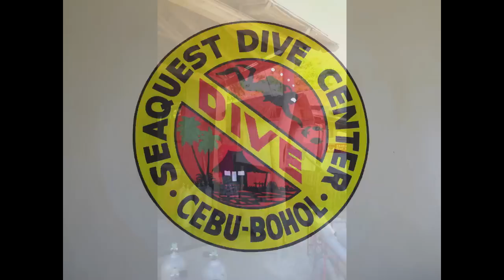720HD - 2013 遇見長尾鯊 Diving in Malapascua Island -Thresher Shark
潛進 Malapascua Island

媽媽帕絲瓜島是在宿霧西北的一個島嶼
從宿霧到Maya Port需要3個小時的車程,再從碼頭到媽媽帕絲瓜島約20分鐘的船程
這個島嶼擁有非常美的海景,日出與沙灘. 整個白沙灘讓你會一直拿起相機不停的拍
因為真的太美了～
這裡因飯店的數量逐年增加,選擇性非常多, 餐廳也特別多.所以絕對不用擔心要吃什麼！
這次我們選擇了Sea Quest Dive Center and Malapascua Legends beach resort.
非常感謝潛店與飯店, 非常的用心與貼心. 讓每位都留下非常深刻與美好的回憶

Malapascua島嶼附近約有16個潛點,世界著名的就是Monad Shoal長尾鯊, 再者就是搥頭鯊Kimud Shoal, Gato Island, Kalanggaman Island, light house等等
這些都是必潛之地！媽媽帕絲瓜島是一個可以看到大深度海景與大生物的地方如Manta與白鰭鯊, 但是對熱愛微聚攝影的朋友, 你絕對不可錯過這裡, 因為真裡有太多太多的小東西可以拍,絕對不會讓你無聊, 一定會拍到手軟！當然也要看看你們請的導潛好不好囉！
謝謝潛店的導潛Evar & GR, 他們兩個真的好棒！

感謝：
Dive Shop 為我們的壽星準備生日蛋糕, Thanks SeaQuest

特別感謝照片的提供者：Tyler, Josie , Mr. 夏＆ Grace

Special Thanks: Music by Lakside Grooves, DJ N-SA